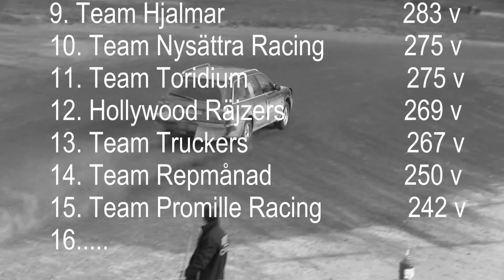Krutcupen RC Ticksta 150913